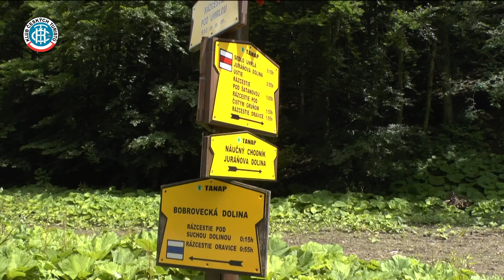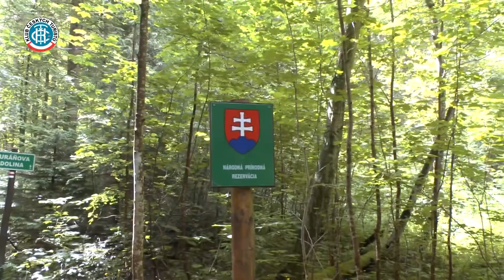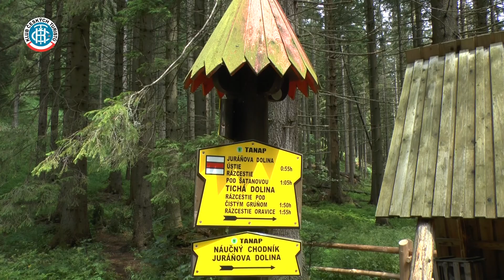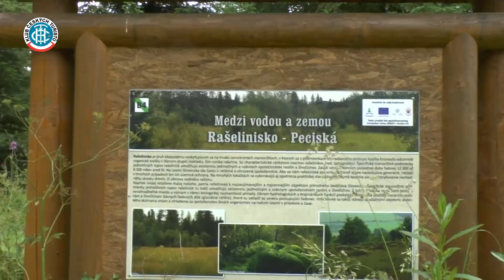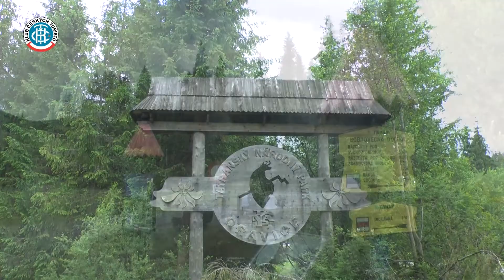Oravice - Juráňova dolina